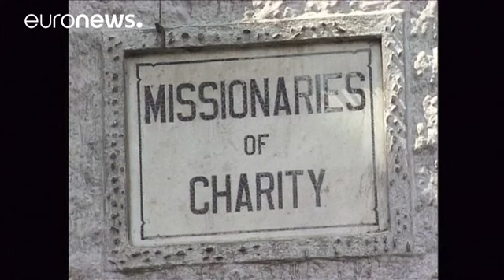الأم تيريزا تُعلَن قديسةً من طرف البابا...قديسة كالْكوتا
البابا فرانسيس يُعلِن في ساحة القديس بطرس في الفاتيكان في روما قداسةَ الأم تيريزا، الراهبة الكاثوليكية التي اشتهرت بمساعيها الخيرية من أجل الفقراء والمنبوذين في العالم، ويمنحها لقب: قديسة كالكوتا.

تيريزا اشتهرت في الهندً بالسَّاري الأبيض المُخطَّط بالأزرق وهي تزور المرضى والبؤساء لمساعدتهم ومواساتهم.

الأم تيريزا، أو آنْيِيسْ غونْكْزا بوياكْسْيُو كما هو اسمها الحقيقي، وُلدت عام ألف وتسعمائة وعشرة في سْكوبيي في ألبانيا حينما كانت هذه الأخيرة جزءا من الدولة العثمانية، وهي اليوم أرض مقدونية، ودرست…